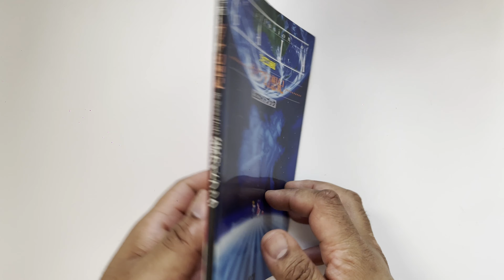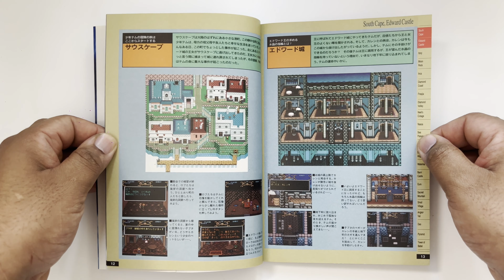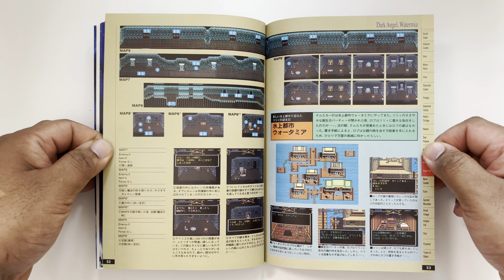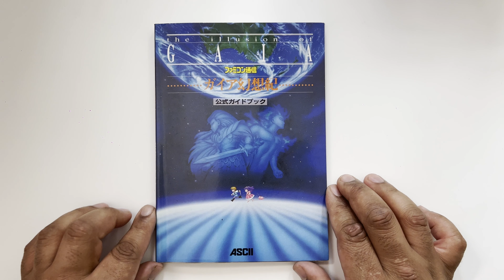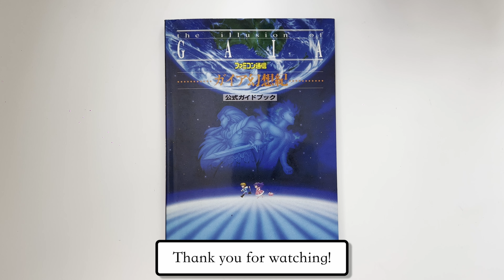ガイア幻想紀公式ガイドブック Illusion of Gaia Official Guide. Full Book Flip Through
ガイア幻想紀公式ガイドブック
Illusion of Gaia / Illusion of Time
Official Guide Book
Publisher: アスペクト
Release Date: 1 December 1993
Language: Japanese
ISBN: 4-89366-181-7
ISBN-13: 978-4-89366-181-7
95 pages / L 182mm x W 128mm x H 8mm

A classic SNES JRPG that has literally been lost to time. If any of you have had the pleasure of playing the original, it came with an amazing full colour double sided map and mini guide book as part of the instruction manual.

PLEASE SUPPORT THE ARTISTS, PUBLISHERS AND OWNERS OF THIS INTELLECTUAL PROPERTY.

If you'd like to own this book, copies can still be scouted around for on the internet.

Catch me on Twitch for gaming and some more fun content.